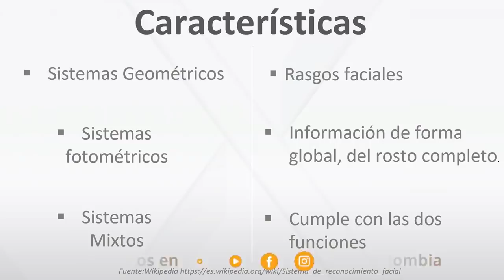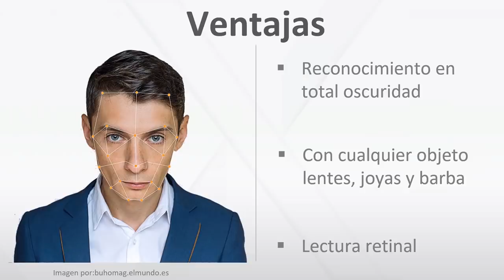[BITS] ExpertosLanix : 81 Reconocimiento facial con mi Lanix α9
Bits ExpertosLanix 81 El reconocimiento facial es una de las grandes funciones de nuestro teléfono celular Lanix α9 con base en esto nuestros ExpertosLanix nos contaran Como funciona y sus diferentes características.